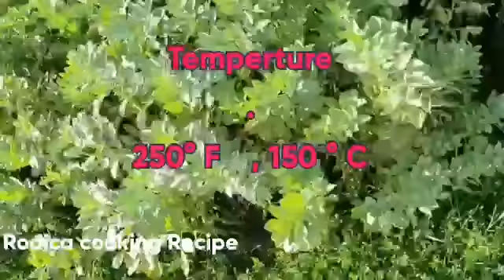Grilled Chicken and Eggplant Roasted Eggplant Recipe